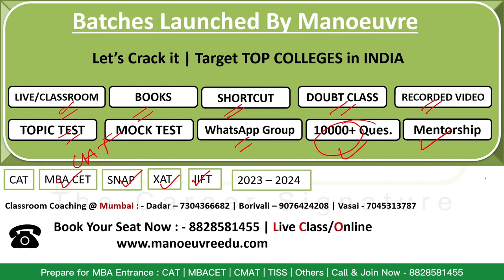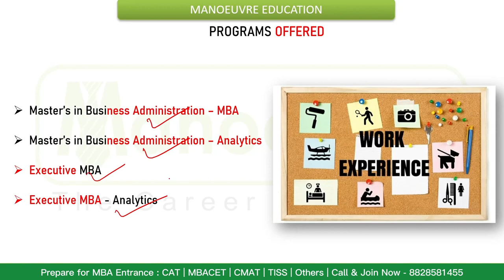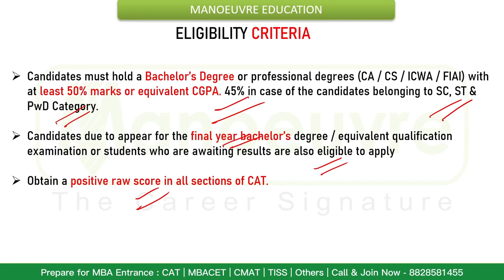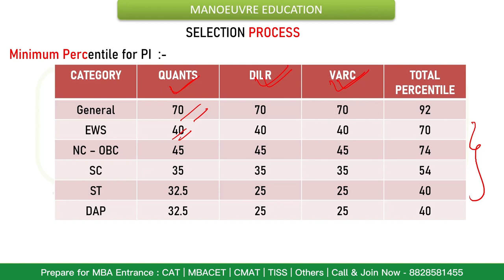MBA CAT - IIM Kashipur - Eligibility | Fee Structure | Selection Process | Placements | Must Watch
Call/WhatsApp on :
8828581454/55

CLASSROOM COACHING :-
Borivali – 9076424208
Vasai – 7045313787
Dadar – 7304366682